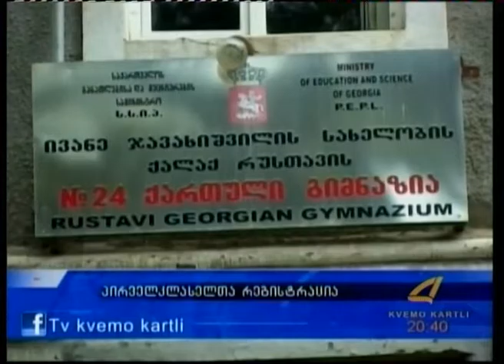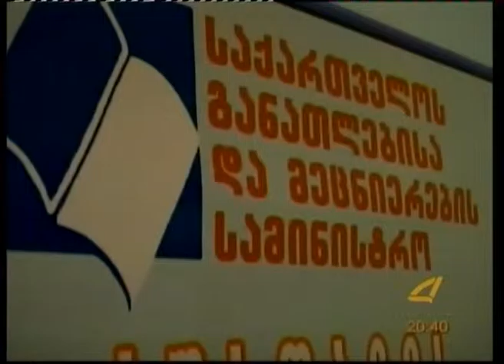ქრონიკა 29 -04 -2016